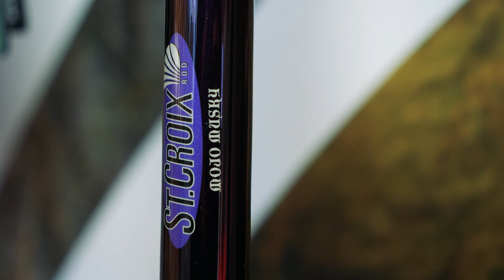PESCARE SHOW 2020 - PIKE FISHING - TOMMY CARRER PRESENTA ST CROIX MOJO MUSKY